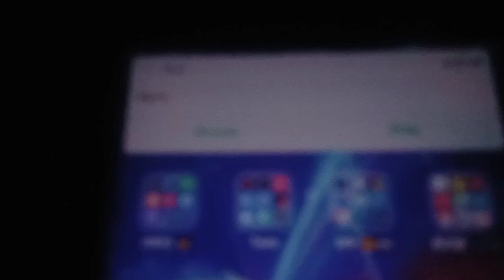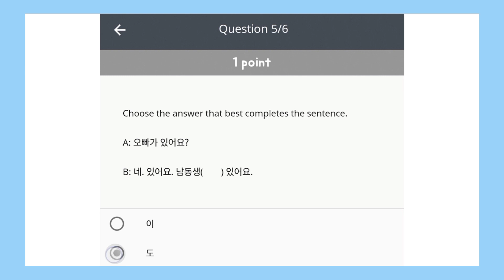Jack사랑 Vlog 1: A Glimpse of My Everyday Life During ECQ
⭐Hello everyone!
I'm Jack. I live in the Philippines. 🇵🇭

🀄大家好！ 我是 李佳鑫！
我住在 菲律賓。我是 菲律賓人。
很高興 認識你! ^^

🇰🇷안녕하세요! 저는 이재신 이라고합니다.
필리핀 사람이에요. 반갑습니다.^^

🇵🇭Mabuhay! Ako po si Jack.
Maraming salamat sa pagbisita sa aking channel at pagnuod sa aking vlogs.

✨Please follow my SNS and let's be friends! ✨

Just a small background:

📍I named my channel JACK사랑 (jjaksarang) meaning crush or one-sided love in Korean.

📍I enjoy documenting my life and taking pictures and videos.

✨I believe there is always room for improvement. Please let me know the things you have in mind, how can I improve and I will surely work hard to provide quality contents.🌼

⚠️This channel will focus on my life, makeup, reaction videos, tips and tricks, and travels. ✈️

🤗I'm not really good at talking.
But I will do my best to create good content on my channel. Please encourage me and show some love!

xoxo,
Jack

P.S.:
🎬 I just use my phone to edit clips and I also use my phone to record and take pictures. I am not a professional.